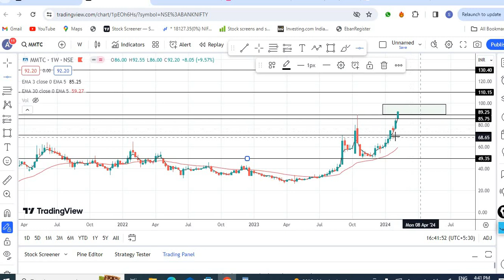mmtc share,mmtc share latest news,mmtc share latest news today psu stock,multibagger,penny share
your quaris